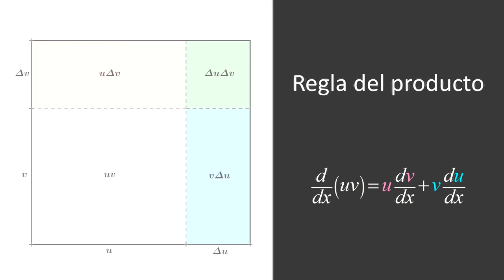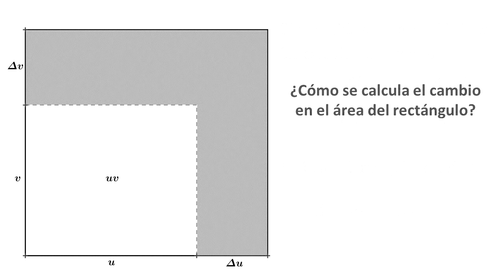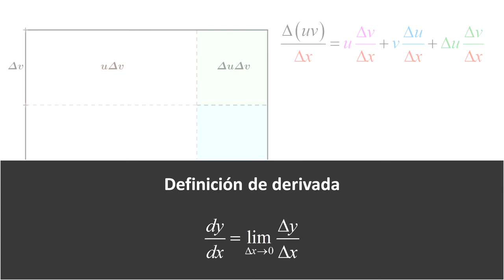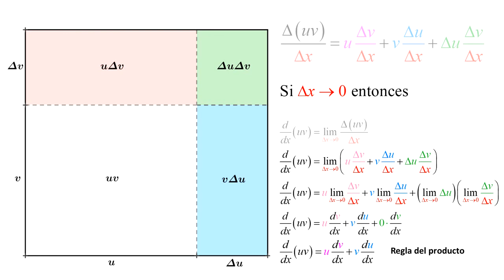Regla del producto – Cálculo Diferencial e Integral I - CCH UNAM